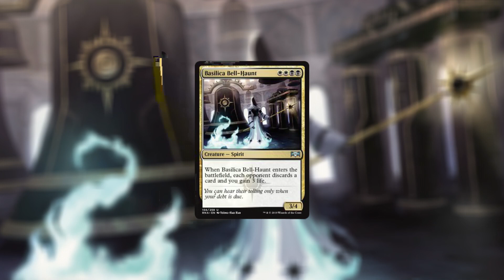Ravnica Allegiance Preview - Basilica Bell-Haunt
Our thanks to Wizards of the Coast for the official Ravnica Allegiance preview card!